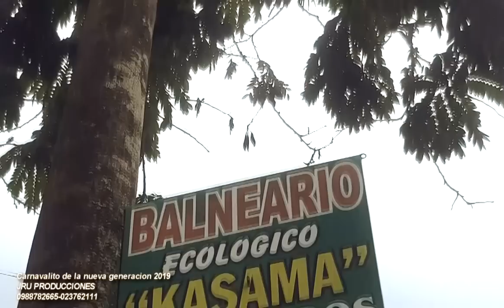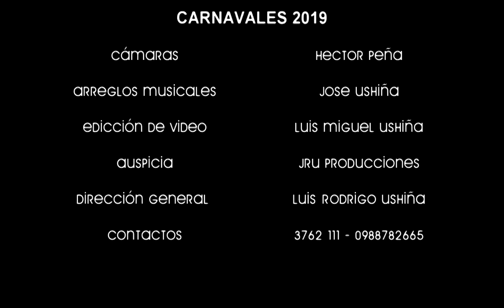CARNAVAL 2020 desde Santo Domingo de los Tsachilas/Hermanos Carrión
Carnaval 2020 desde santo domingo de los tsachilas es una cancion muy alegre ecuatoriana del carnaval de ecuador